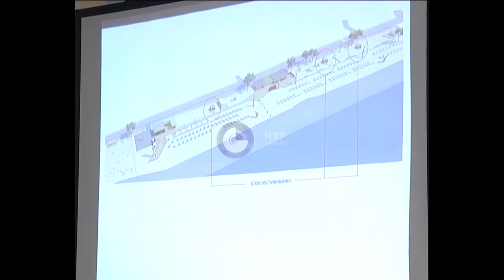Презентация эскизных проектов